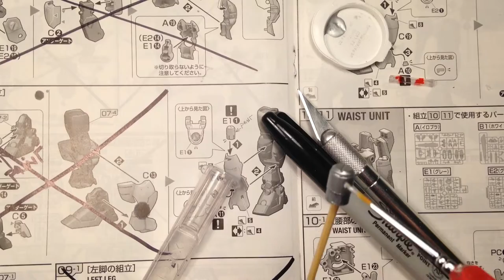20 GUNDAM GP04G Gerbera RE 1/100 PT5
In this video I show small painting details technics, shadows affects.